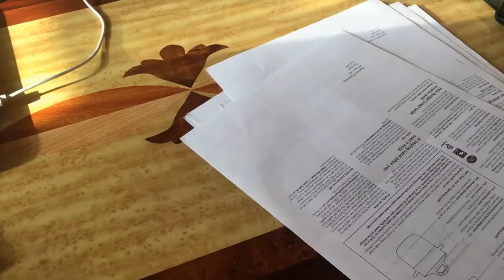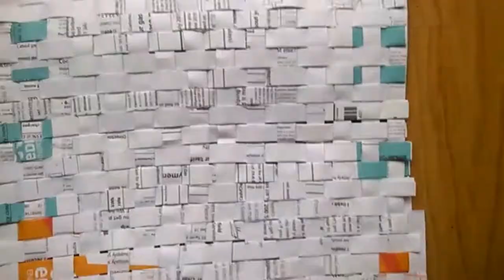Creative Planter Pot Idea from Waste Plastic Yogurt Container | Best Out Of Waste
Instead of buying an item we can create and craft out of waste plastic with our creativity.

how to make flower pots at home
diy large planters
how to build a large planter box
diy indoor planters
diy planters
diy large planters
diy planter box designs
diy planters
diy outdoor planters
best out of waste ideas
waste use
best use of waste plastic
diy best out of waste plastic bottle
decoupage plastic plant pots
painting plastic planters to look less plastic
diy paint plastic flower pots
painting plastic flower pots ideas
transform plastic plant pots
upcycled planter box
creative upcycling ideas gardens
upcycle plastic planters
diy planters
repurposed planter ideas
upcycled garden projects from junk
 planter makeover out of waste
planter pots idea using Recycled Materials